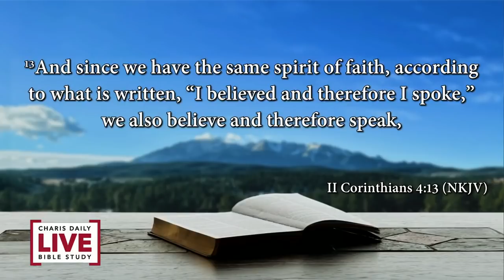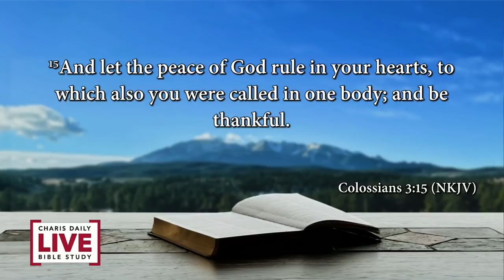Does God Speak to Everyone Differently? - Weekly Q&A Roundup - August 3, 2021